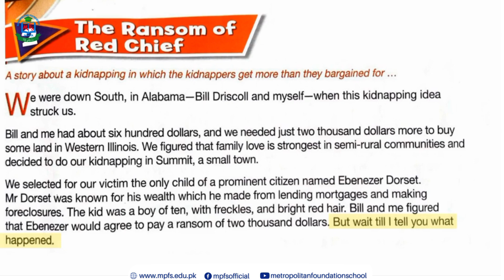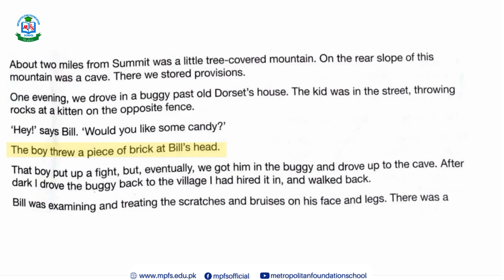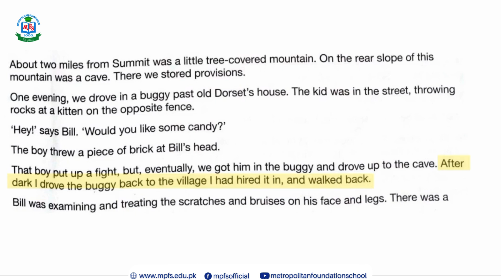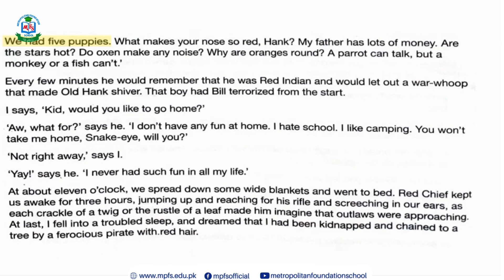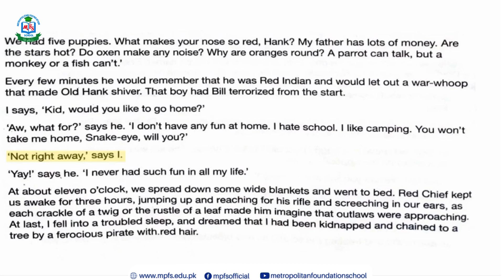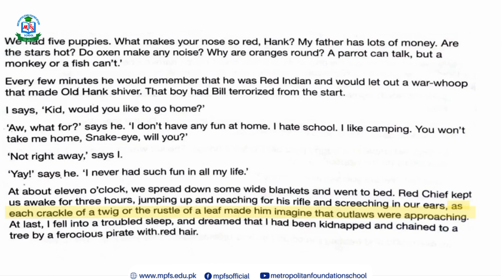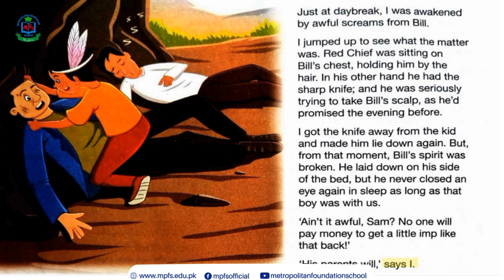Class 6 English A 17 May 24